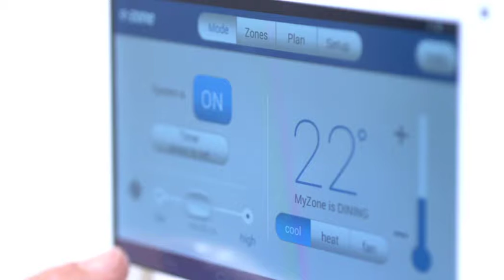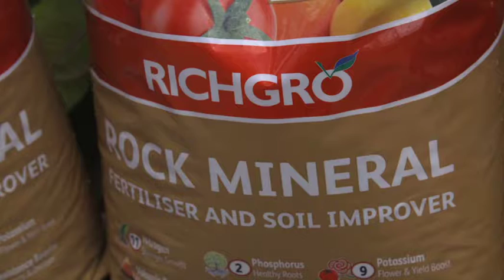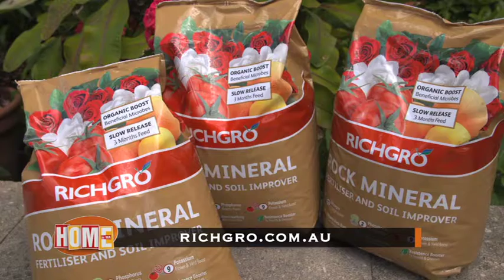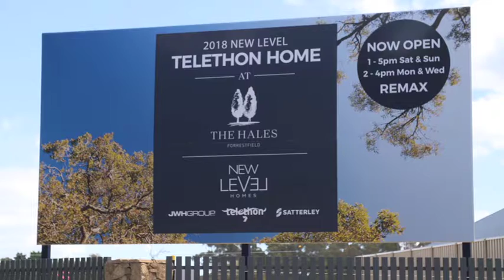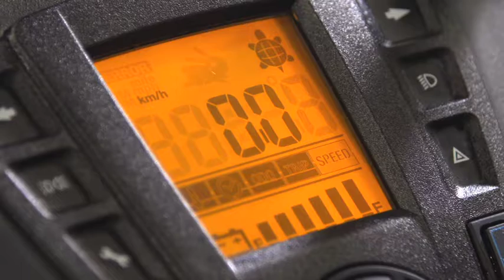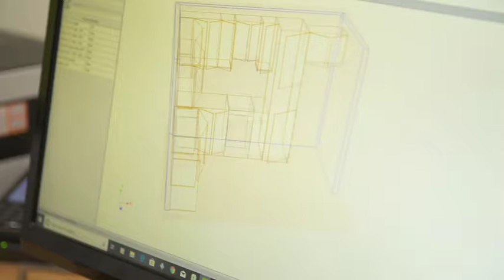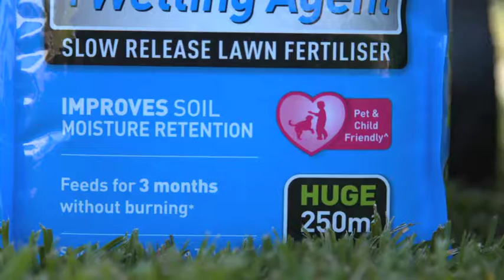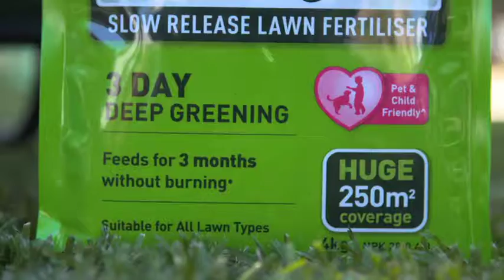HOME IN WA EP 17 13th Oct 2017 (617)